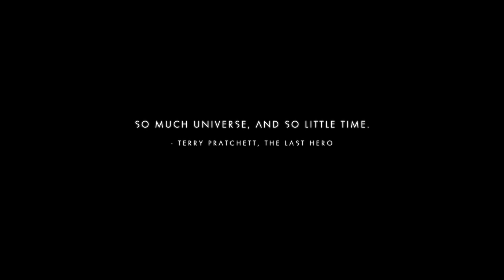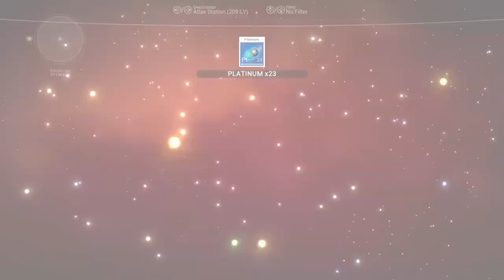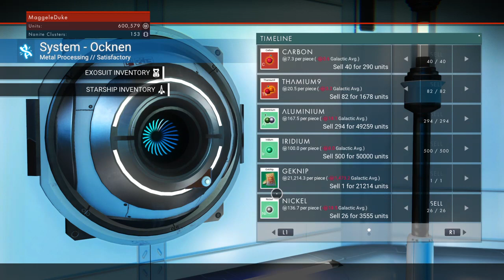No Man's Sky: my first time!